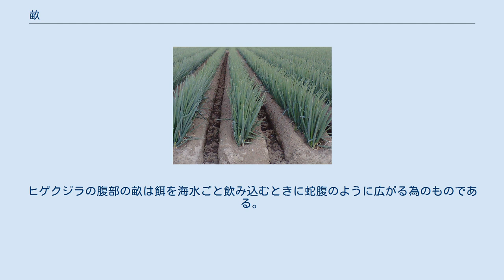畝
畝（うね）とは、 畑で作物を作るために（何本も間隔を空けて）細長く直線状に土を盛り上げた所のこと。
英語ではhillingまたはhillと呼ぶ。
また道や波が畝る（曲がる）などと動詞ともなる。
 葱（ねぎ）を作物とする畑の畝（画像は山型） 畑の畝、畦（どちらも読みは「うね」）は、作物を生育させるために土を盛り上げた所。
畝はしばしば苗や作物を風による障害から防ぐ目的がある。
 畝はスコップや鍬、また機械の耕耘機やトラクターを用いて立てる。
 通常、作物を作り終え次の作物を生育する際に畝を立て直す。
これを畝換えと言う。
 作物や土の状態によって、畝が必要でなかったり、畝の形状を変更したりする。
 冬以外の気候ならば南北方向に立てられる。
温度も十分で土を温める必要もないからである。
しかし、冬の天候では土が十分温まらない場合もあり、光が当たる面積を増やす目的で畝が東西に立てられる。
 よく畝を立てるとされる状況は、 があげられる。
 例として、畝をよく用いられる作物にジャガイモがある。
 ジャガイモの塊茎は地面の下に成長するが、これが光を受けた場合クロロフィルとソラニンを生成する。
ソラニンは非常に有害で、吐き気や頭痛、重篤な場合だと死に至る。
したがって、ジャガイモの成長期は畝を立て（土をかぶせ）、廃棄することがないようにしている。
 畝の形状は、山型と台型がある。
 山型は断面を見ると山のように盛り上げて形成する。
山の頂上は平たくする。
台型のように平たくないため、根菜類などの作物などの山型にすることで掘り起こすことが容易になるものに適用される。
 作物が生育するに従って土が崩れ落ちてくるため畝を直さなければならない場合がある。
 一方、台型は全体を台に盛り上げて畝を形成する。
山型のように側がないため、根菜類は掘り起こさなければならない。
 畑の畝のように、高低のある状態が水平に続く物を畝と呼ぶ場合もある。
地形や道、反物に使われるが、他に動物の部位にも使われ、特にワニの鼻先の筋やナガスクジラ科のヒゲクジラの腹部の筋を畝と呼ぶ。
ヒゲクジラの腹部の畝は餌を海水ごと飲み込むときに蛇腹のように広がる為のものである。
 また、架空の生物にはクジラの畝があるものも多い（ウルトラマンのガマクジラなど）。